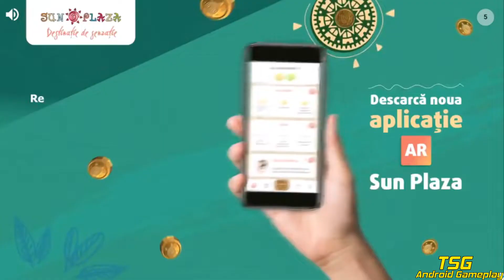Scary Teacher 3D - Gameplay Walkthrough (Android & iOS) 2019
Hi Guys!

1. Open world style interactive house
2. 15 Different Rooms and Mysteries to solve
3. Horror themes but suitable for kids of all age
4. Easy Controls